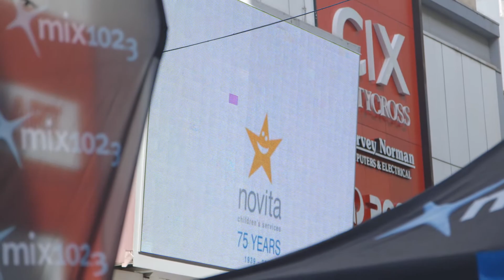Novita's 75th Birthday in Rundle Mall (Highlights)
On Friday 23 May Mix102.3 hosted Novita Children's Services  75th Birthday in Rundle Mall. The fun filled day included a special balloon release led by Premier Jay Weatherill with clients and their families, school children, invited guests and the public. Watch highlights from the day.